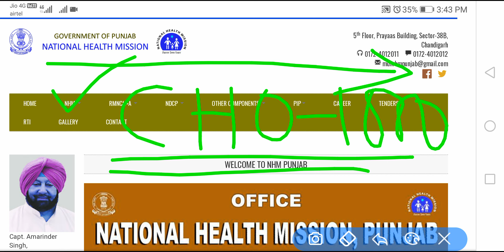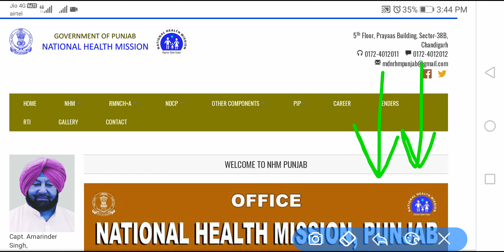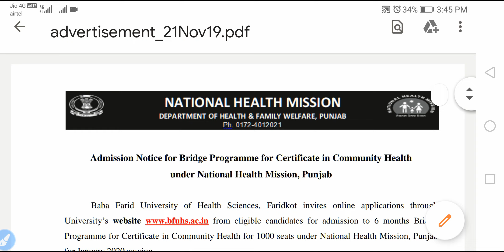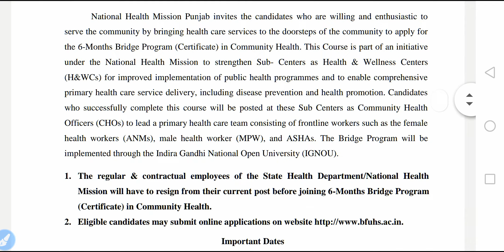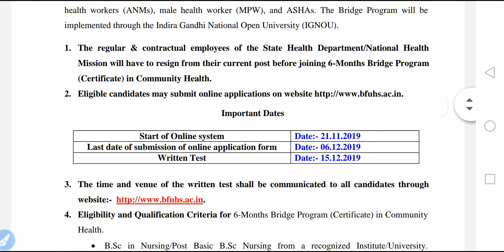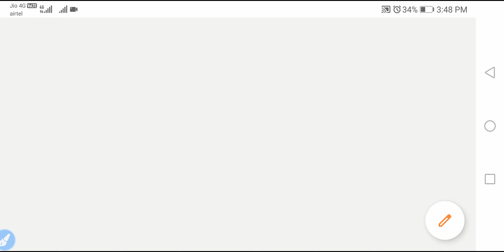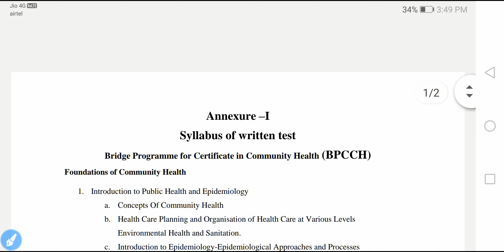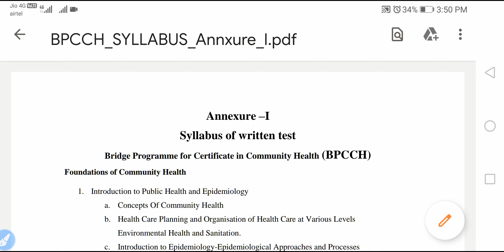Big CHO~1000 Vacancy 2019 || NHM Punjab CHO Vacancy || CHO Jobs in Punjab || Nursing Trends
Hi Friends
Welcome back on our channel Nursing Trends.
Here you get first of all All india Nursing Vacancies,New Nursing News,New Nursing trends,All Topic Nursing Classess,Most Important MCQs for Upcoming Nursing Exams.